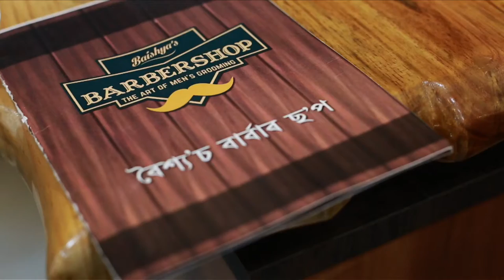Baishya's Barbershop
We believe  men don't belong in a beauty salon. So Baishya's Barbershop is founded on the principle that gentlemen too, should be able to receive quality salon-style services in an environment designed for men.